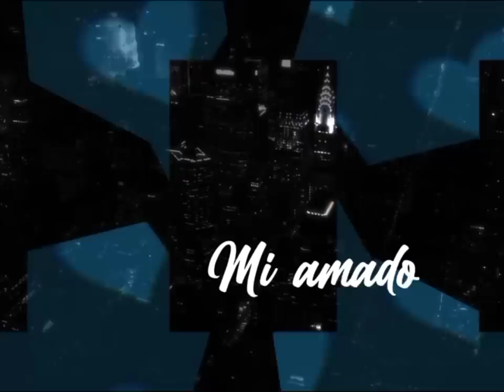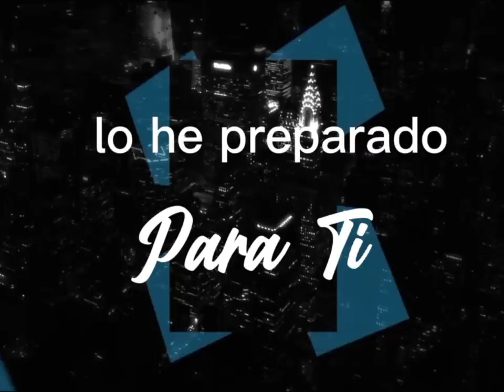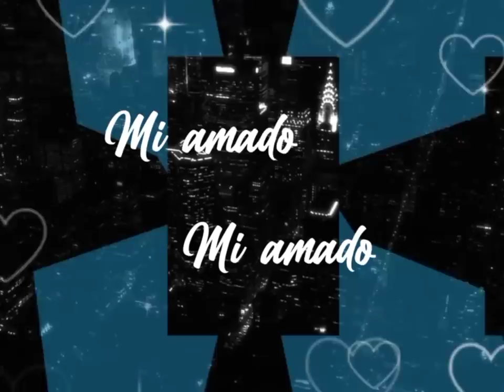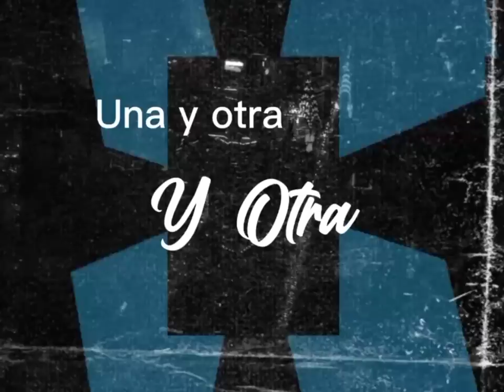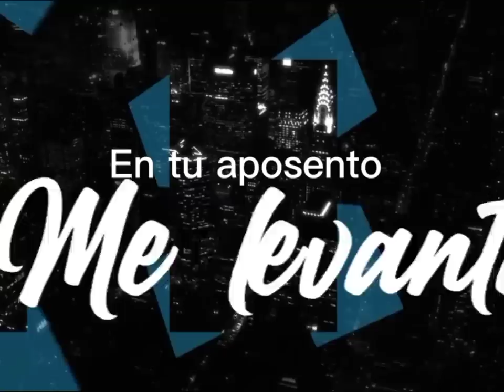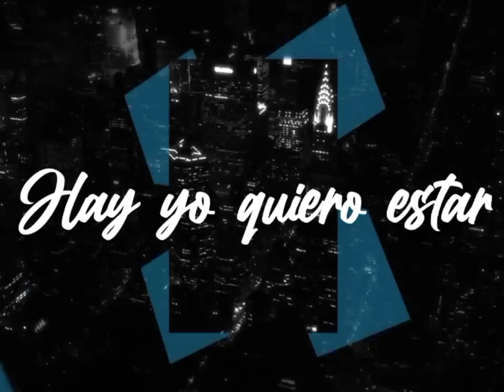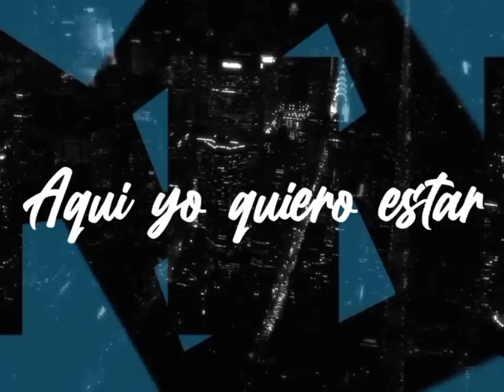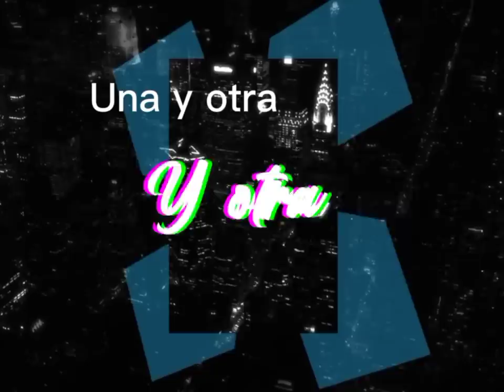La Sunamita - Monte Santo ft Alex Marquez (VideoLirycs)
Video de letras de la cancion La sunamita, del grupo Monte Santo en colaboracion con Alex Marquez. una cancion maravillosa, te invito a leer la historia de la sunamita en la biblia, para que entiendas mucho mejor el proposito de la cancion.

se que sera de bendicicion.